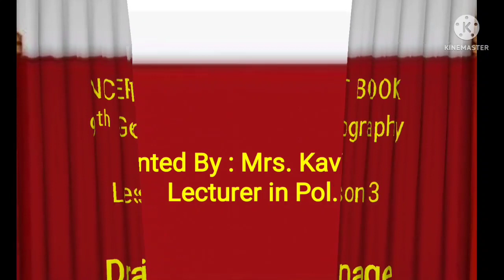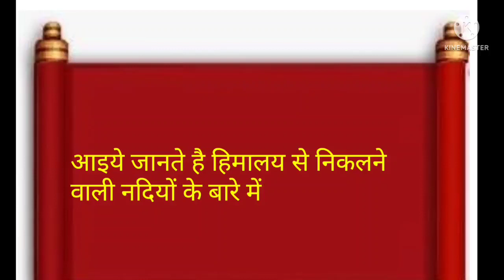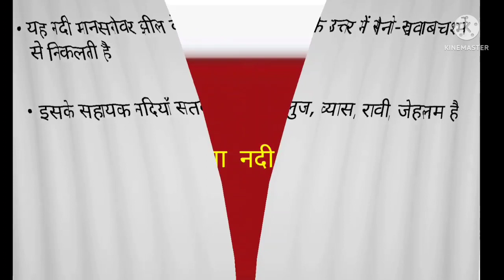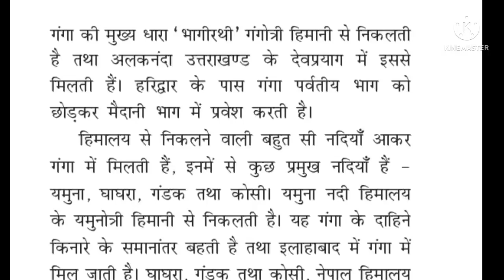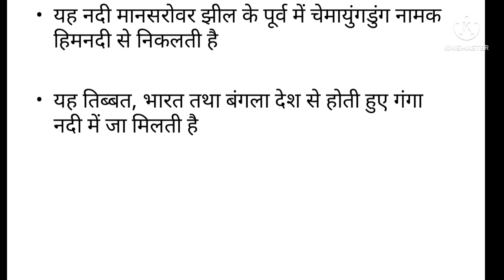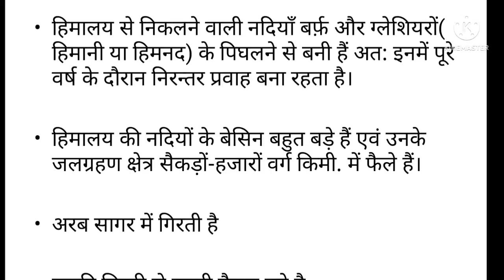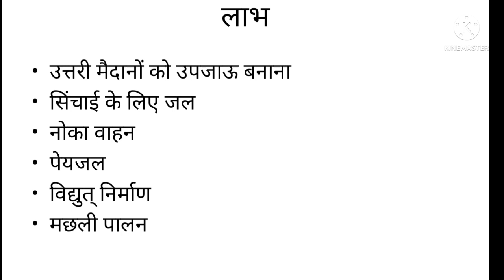9th Geography, Lesson - Drainage, Part-2